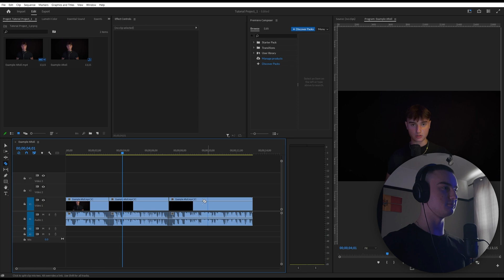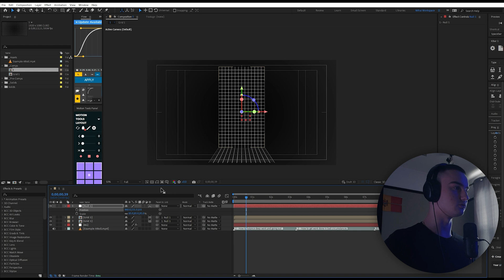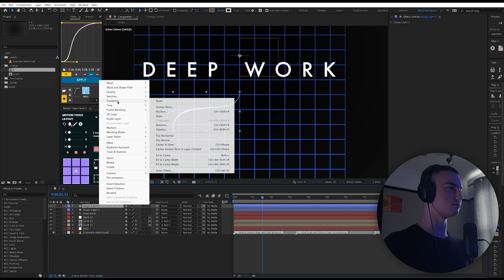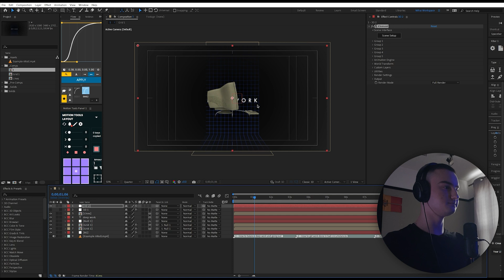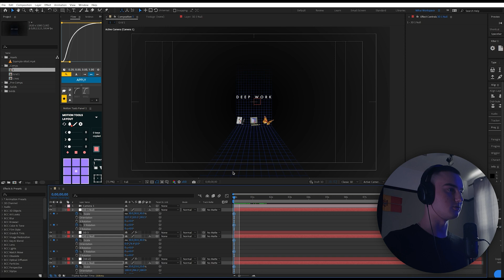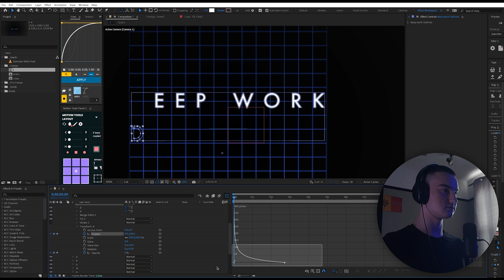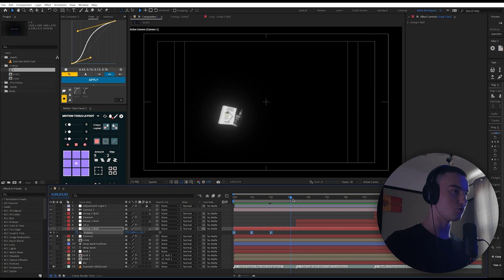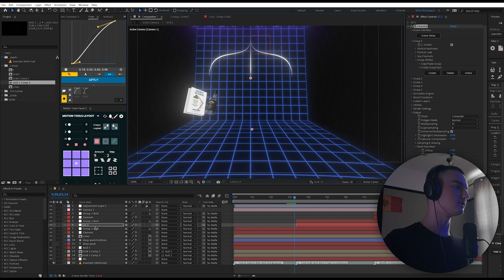2D & 3D Animation For Making Money with Clients (After Effects Tutorial)